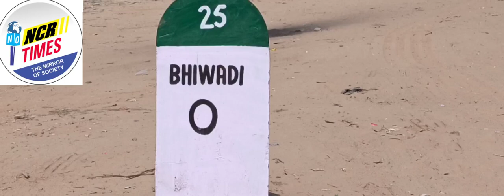एक हजार करोड़ रुपये से विकसित होगी ग्रेटर भिवाड़ी इंडस्ट्रियल टाऊनशिप, टपूकड़ा बनी तहसील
मुख्यमंत्री अशोक गहलोत ने बुधवार को पेश किए गए राजस्थान के बजट में भिवाड़ी का खास ख्याल रखा है। मुख्यमंत्री ने टपूकड़ा को उपतहसील से तहसील का दर्जा देने की घोषणा किया। इससे भिवाड़ी व टपूकड़ा क्षेत्र के लोगों को तिजारा जाने से राहत मिलेगी। इसके अलावा भिवाड़ी, खुशखेड़ा, टपूकड़ा, नीमराणा व आसपास के इलाकों को मिलाकर ग्रेटर भिवाड़ी इंडस्ट्रियल टाऊनशिप बनाने की घोषणा किया है। मुख्यमंत्री ने कहा कि यह टाऊनशिप राजस्थान के औद्योगिक परिवेश में मील का पत्थर साबित होगी तथा यहां पर आधारभूत सुविधाएं उपलब्ध करवाने व सौंदर्यकरण पर एक हजार करोड़ रुपये का निवेश किया जाएगा। राज्य सरकार के भिवाड़ी में नया औद्योगिक क्षेत्र बनाने से औद्योगिक विकास तेज गति से होगा और बड़ी संख्या में युवाओं को रोजगार के अवसर उपलब्ध होंगे। राजस्थान में उद्योग लगाने पर मिल रही सहूलियत को देखते हुए दिल्ली से अधिकतर उद्यमी भिवाड़ी व खुशखेड़ा में औद्योगिक इकाइयां लगाने में रुचि ले रहे हैं। मुख्यमंत्री ने डीएलसी की दरों में दस फीसदी करने के अलावा 50 लाख रुपये तक के फ्लैट पर स्टांप ड्यूटी छह फीसदी से हटाकर चार फीसदी कर दिया है, जिससे पटरी से उतरे रियल एस्टेट सेक्टर को राहत मिलने की उम्मीद है। इसके अलावा निकटवर्ती कोटकासिम कस्बे को नगर पालिका बनाने की घोषणा की है। राज्य सरकार पहले ही भिवाड़ी में एडीएम कार्यालय खोलने की घोषणा कर चुकी है। भिवाड़ी चैम्बर्स ऑफ कॉमर्स एन्ड इंडस्ट्री के महासचिव केआर शर्मा ने भिवाड़ी में नया औद्योगिक क्षेत्र बनाने का स्वागत करते हुए कहा कि इससे क्षेत्र का तेजी से विकास होगा और रोजगार के अवसर उपलब्ध होंगे।  त्रेहान होम डवलपर्स के डायरेक्टर (मार्केटिंग) जितिन नैय्यर ने डीएलसी की दरें व स्टांप ड्यूटी कम करने का स्वागत करते हुए कहा कि इससे मंदी की मार झेल रहे रियल एस्टेट सेक्टर को काफी राहत मिलेगी।